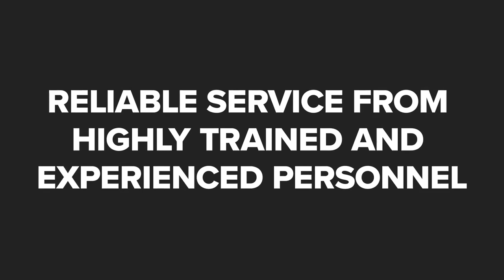Approved Oil Services LLC Von Ormy Texas 78073